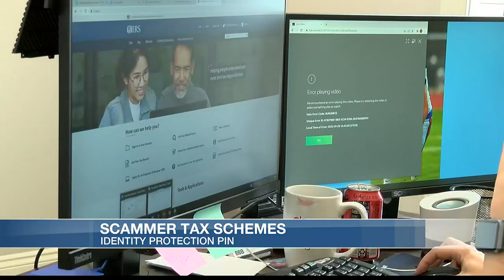IRS's identity protection pin can keep you safe from tax scams